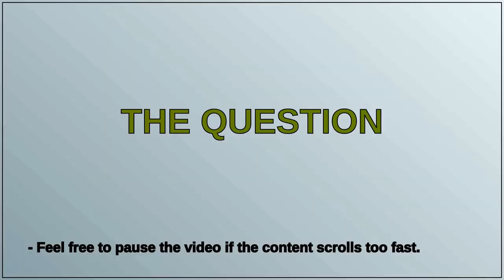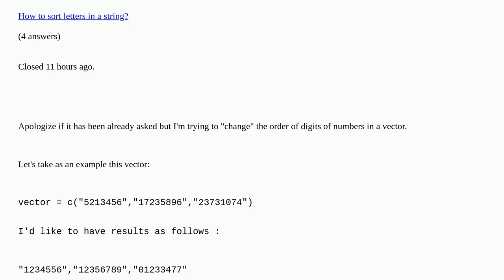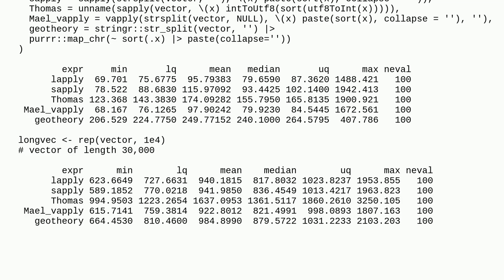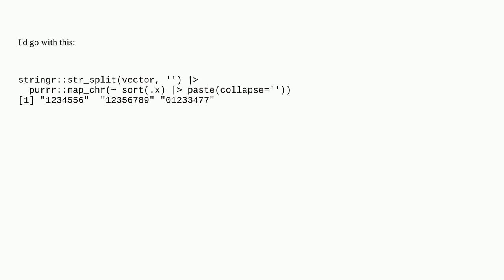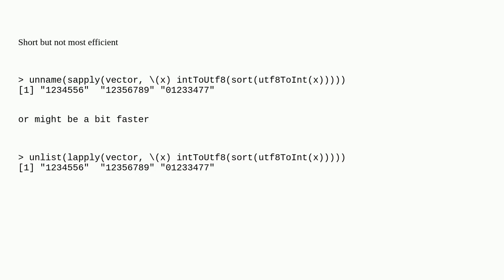Order a number by increased digits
Order a number by increased digits duplicate

A special thanks goes out to the community

  tidyverse r stringr dplyr